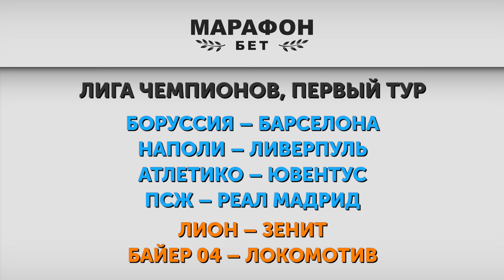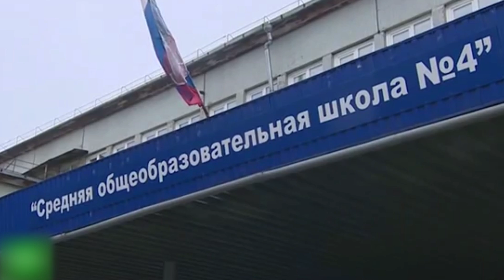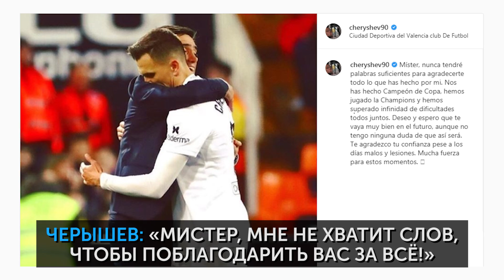Новая звезда "Барселоны", рекорды Роналду, защитники "МанСити" | Команда недели #29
Итоги недели на канале МЯЧ production! Вместе с вами выбираем лучших игроков прошедшей недели. В этот раз оцениваем игры с 9 по 15 сентября.